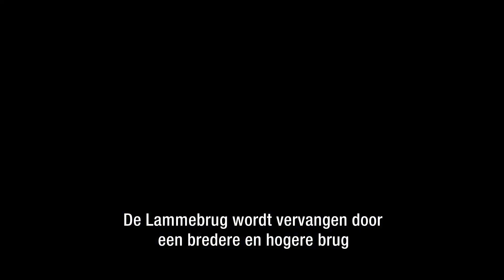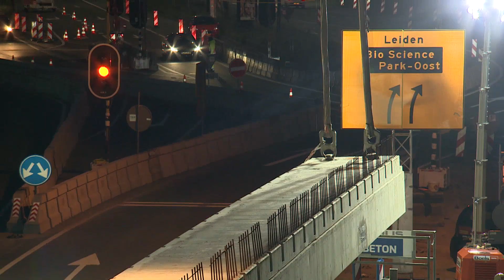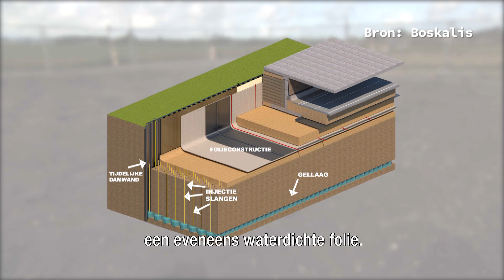De RijnlandRoute aflevering 7 | Provincie Zuid-Holland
In deze aflevering neem Johan een kijkje bij ondergrondse boringen die plaatsvinden voor het verleggen van kabels en leidingen bij de Europaweg. Hij is ‘s nachts aanwezig bij het plaatsen van de laatste liggers voor de vernieuwde A44 en hij neemt een kijkje bij de Tjalmaweg in Katwijk, bij de bouw van een tijdelijke voetgangersbrug.